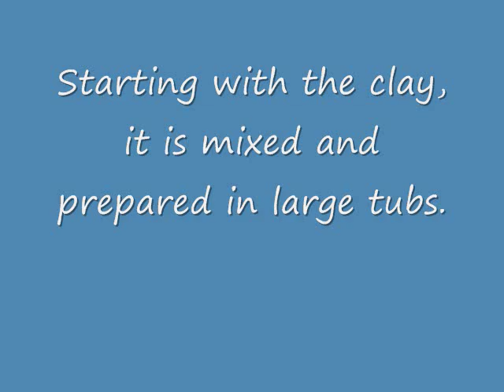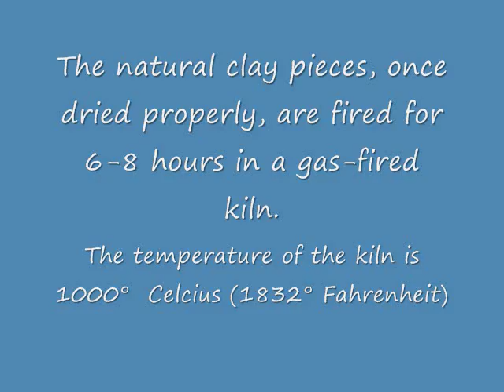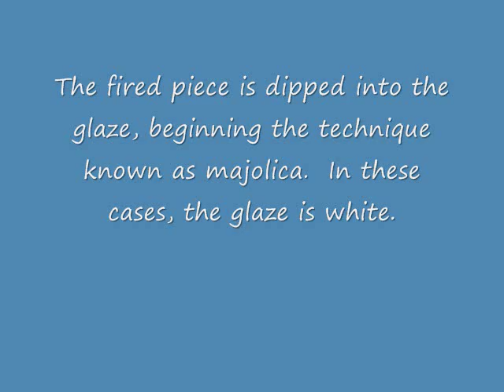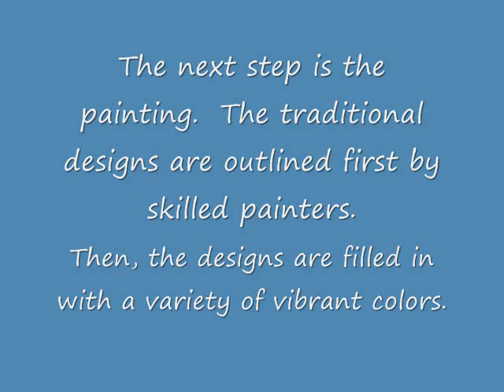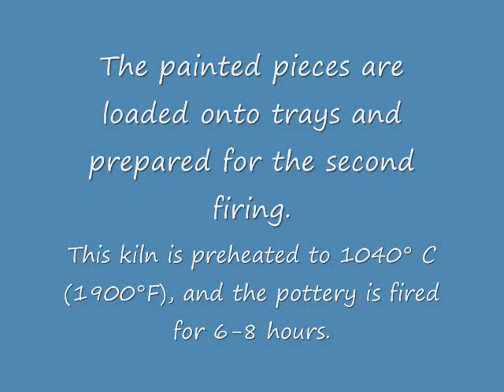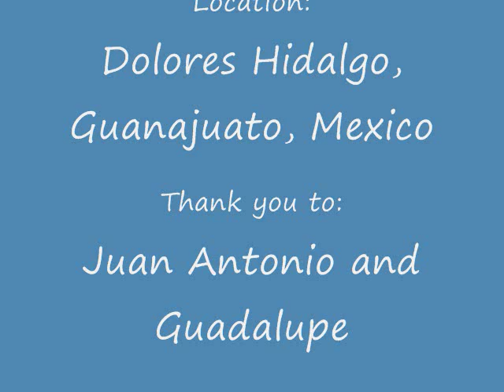Talavera Pottery Art Process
Talavera Pottery - made in Dolores Hidalgo, Guanajuato, Mexico, is shown in full detail with both photos and videos.  Talavera pottery is hand-made, from start to finish, from the mold maker to the skilled painter, and there are many steps involved to create the vibrant and beautiful pottery.  Enjoy the movie, as we have enjoyed buying and selling Talavera pottery the last 13 years.  Tony and Marion Akers - representing Carlota Gardens.